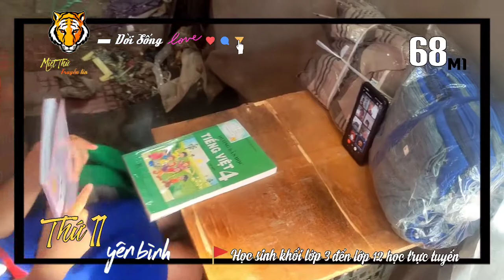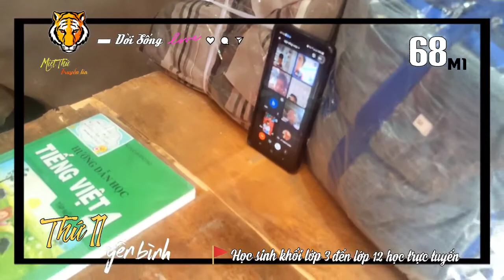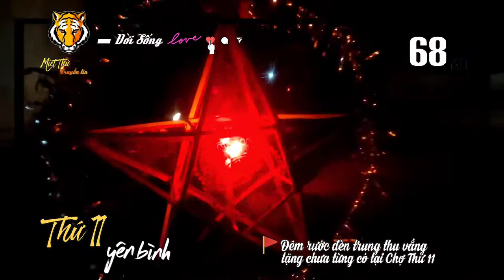▰68M1🐯 ▪ 21.9🚩 ĐÊM RƯỚC ĐÈN TRUNG THU VẮNG LẶNG CHƯA TỪNG CÓ tại THỨ 11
🔰 ĐờiSốngMiệtThứ 🐯 68M1▪21.9
      Miệt Thứ - Thứ 11 truyền tin:
  ▰🎥Những hình ảnh mọi người
      đang xem được ghi nhận vào ngày
21.9 tại ThịtrấnThứ11, ngày đầu tiên
      thực hiện các biện pháp phòng chống
dịch bệnh 𝓒𝓸𝓿𝓲𝓭₁₉ theo Chỉthị19 trên
      toàn địa bàn huyện.
▪Chiều nay, 21.9, chốt kiểm soát tại
     khu vực cầu treo đã chính thức được
     GỠ.
▪Cận cảnh học trực tuyến qua màn hình
     và điện thoại thông minh của học sinh
     trên địa bàn huyện.
▪Bánh trung thu nhà làm đầy màu sắc
     rực rỡ của gia đình anh Họt và chị Cam.
▪Đêm rước đèn trung thu vắng lặng
chưa từng có tại ChợThứ11.

   💡🎥  AkiQuang